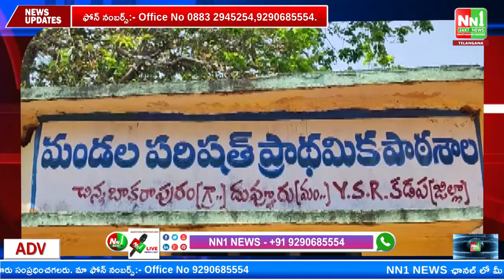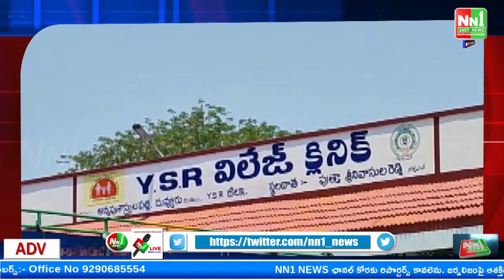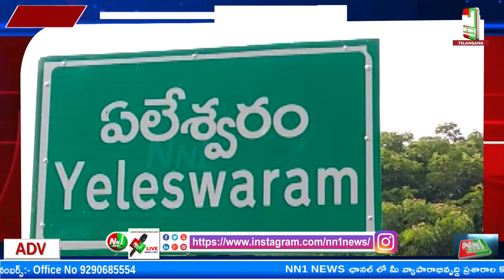07-04-2023 NN1 NEWS Bulletin 2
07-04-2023 NN1 NEWS Bulletin 2

"nn1news live"
"nn1news luve"
"nn1news"
"nn1news live"

NN1 NEWS#
NN1 News#
nn1news live#
nn1news breaking news today#
nn1news Breaking#
nn1news Youtube on live#
nn1news Sucribe#